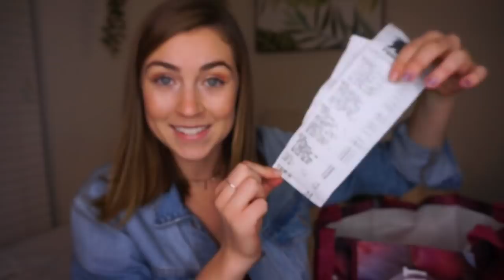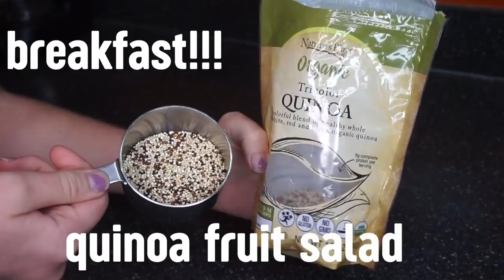HEALTHY COLLEGE GROCERY HAUL - $22 per week budget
hey gals!! today i'm back with a chilled out college grocery haul... this is how i eat good and healthy for $22 a week!! make sure you watch til the end if you want to see me whip up a few recipes with the stuff I got and lmk what some of your fav quick & easy dishes are!!

VIDEOS FOR STUDY MOTIVATION!!!